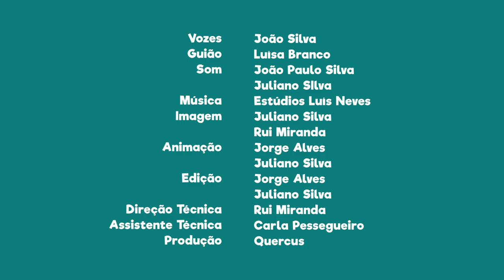FNT04E04 - PN do Douro Internacional: As arribas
Sabias que as Arribas do Douro têm mais de 200 metros de altura?